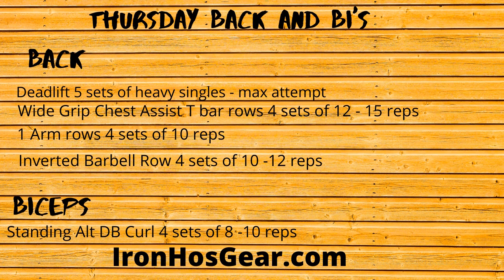Back and Bis 500 lbs Deadlift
Back and Bis

Hitting deadlifts every second week as the starter

Working on heavy single to a max each session

Hit a 500 lbs deadlift this workout  - up from 455 - 2 weeks ago

then lots of volume on back

with just one exercise for biceps to finish them up

Back
Deadlift Max singles
Wide Grip Chest Support T Bar rows 4 sets of 10 -12 reps
1 One Arm DB rows 4 sets of 10 reps
Inverted Barbell BDW rows 4 sets of 10 reps

Biceps
Standing Alternating Dumbell Curls 4 sets of 8 - 10

Body weight Down 12.9 lbs to 329 lbs this morning

goal

Iron Hos Gear Elbow Sleeves
Iron Hos Gear Krieger Wrist wraps